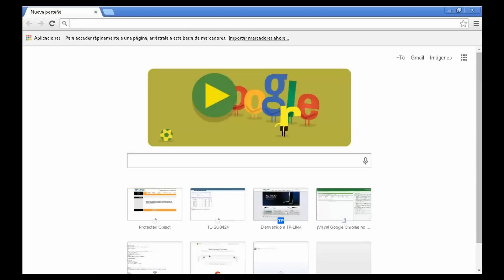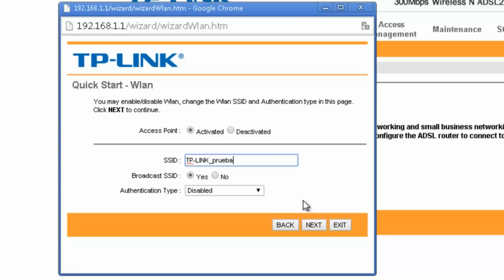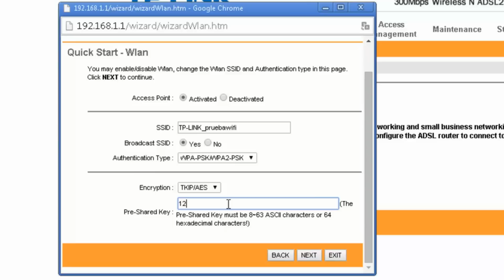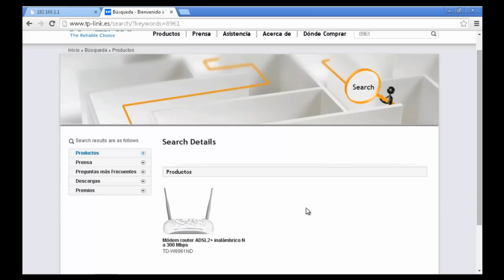Configurar TD-W8961ND Módem router ADSL2+ inalámbrico N a 300 Mbps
El módem router inalámbrico N ADSL2+ TD-W8961ND es un dispositivo todo en uno que combina las funcionalidades de módem ADSL de alta velocidad, router NAT de 4 puertos a 10/100 Mbps y punto de acceso inalámbrico. Está diseñado para que los usuarios dispongan de una solución integrada que les permita acceder y compartir el acceso a Internet a través de una red inalámbrica o cableada. El TD-W8961ND soporta los estándares ADSL, ofreciendo un acceso mucho más rápido que las tradicionales conexiones por módem analógico. Además, cumple con el estándar IEEE 802.11n, lo que le permite establecer conexiones inalámbricas hasta 15 veces más veloces y con una cobertura hasta 5 veces mayor que los productos 11g convencionales. Ahora ya puede disfrutar al máximo de aquellas aplicaciones que consumen un mayor ancho de banda tales como el vídeo HD en streaming, lo que no era posible con los dispositivos 11g. ¡Y podrá hacerlo desde cualquier lugar de su casa o incluso desde el jardín!

Attribution

by J.Lang
featuring Airtone